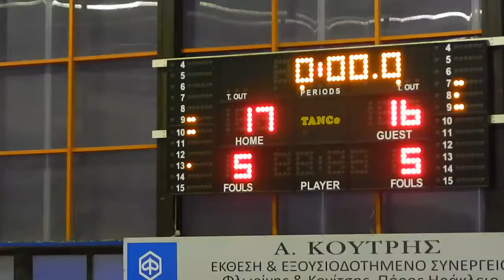Δειλινό - ΓΑΣΜεσσαράς Basketball (αποσπασμα) ΕΚΑΣΚ Ανδρών 2013-14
Δειλινό - Μεσσαρά basket απόσπασμα.